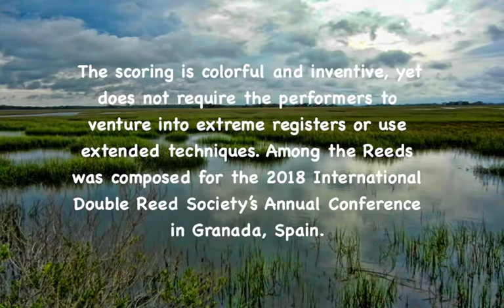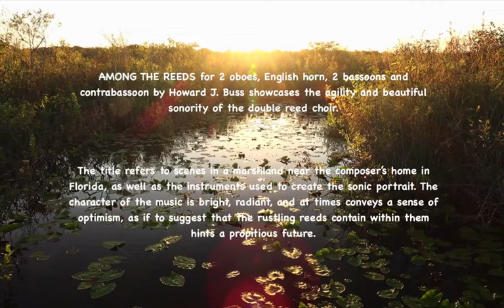"Among the Reeds" for 2 oboes, English horn, 2 bassoons, and contrabassoon by Howard J. Buss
AMONG THE REEDS for 2 oboes, English horn, 2 bassoons and contrabassoon by Howard J. Buss showcases the agility and beautiful sonority of the double reed choir. The title refers to scenes in a marshland near the composer’s home in Florida, as well as the instruments used to create the sonic portrait. The character of the music is bright, radiant, and at times conveys a sense of optimism, as if to suggest that the rustling reeds contain within them hints a propitious future. The scoring is colorful and inventive, yet does not require the performers to venture into extreme registers or use extended techniques. Among the Reeds was composed for the 2018 International Double Reed Society’s Annual Conference in Granada, Spain. It is published by Cimarron Music Press (Brixton Publications)